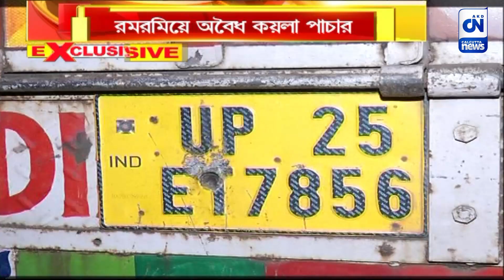রমরমিয়ে অবৈধ কয়লা পাচার আসানসোলে,পেটের দায়ে পাচারে গ্রামবাসীরাই ! | ক্যালকাটা নিউজ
রমরমিয়ে অবৈধ কয়লা পাচার আসানসোলে,পেটের দায়ে পাচারে গ্রামবাসীরাই !

রাতের অন্ধকারে রীতিমত রমরমিয়ে কয়লাপাচার চলছে আসানসোলে। আর পেটের দায়ে পুলিসের চোখের সামনেই কয়লাপাচার করছেন গ্রামবাসীরাই। প্রাণের ঝুঁকি নিয়ে নির্ভীক অন্তর্তদন্তে এই পাচারের ছবি ক্যামেরাবন্দি করে তুলে ধরল সিএন।